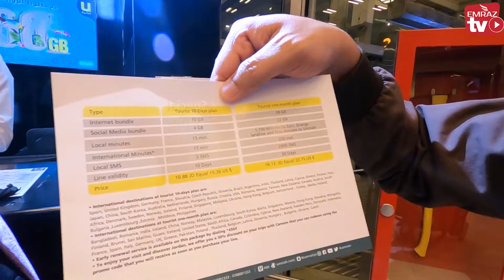Kembara Al-Aqsa Ep 1 - Emraz Travel & Tours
Kita semua doakan semoga dunia kembali aman dari virus covid-19. Apabila dunia terbebas dari musibah corona virus ini maka kita semua bebas untuk ke mana-mana termasuk hajat menunaikan Umrah terlaksana, Ziarah Bumi Ambiya Palestin dan destinasi pilihan anda semua.

Sementara anda berehat di rumah bersama keluarga tercinta jom tonton video Kembara Al Aqsa bersama EMRAZ Travel & Tours Sdn Bhd.

Kredit - Maroon 5 - Memories